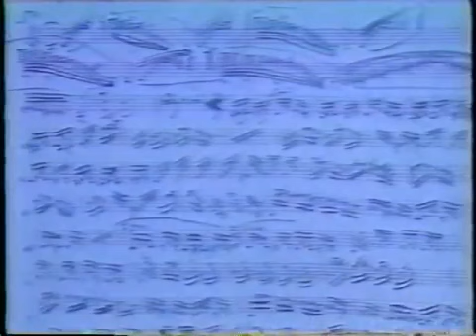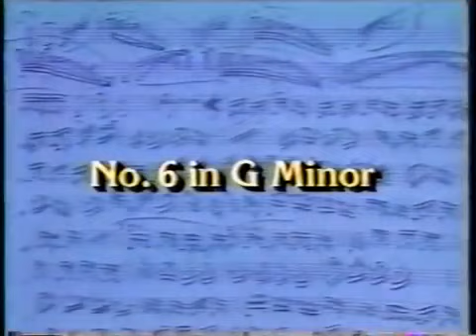Ruggiero Ricci Paganini caprice no. 1-24